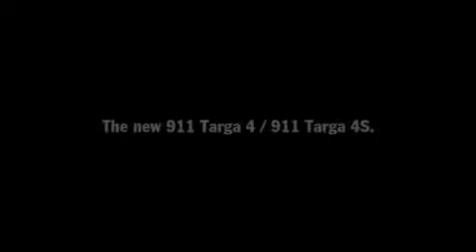Porsche 911 Targa 4